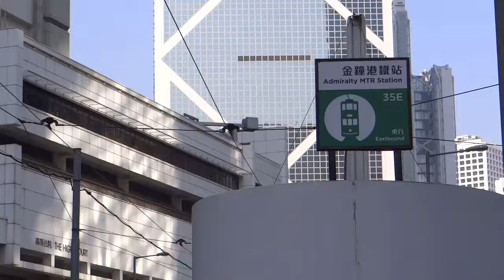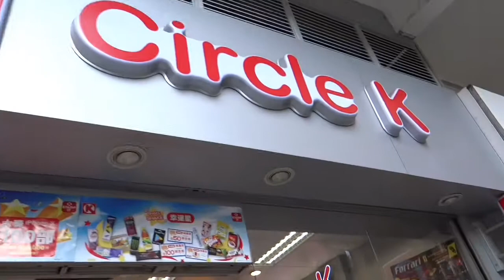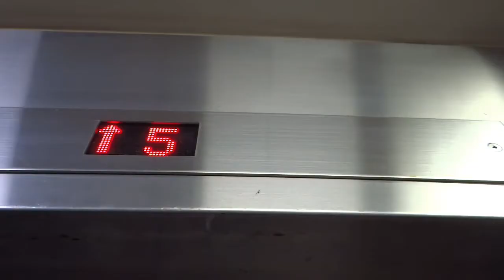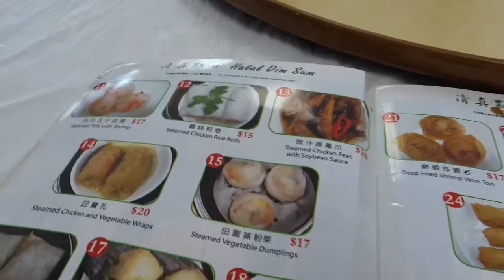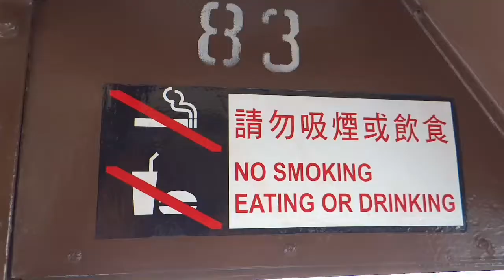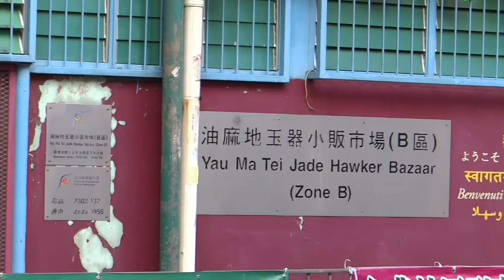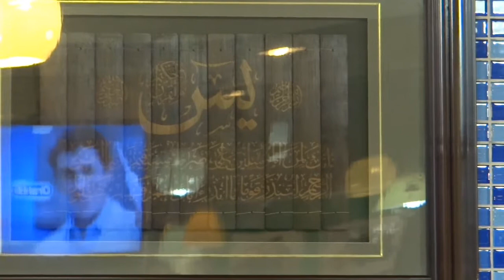Kembara Hong Kong. Day 5/6 Dim Sum Islamic center, jade market, temple st, ladies Mkt, Ma's Restoran